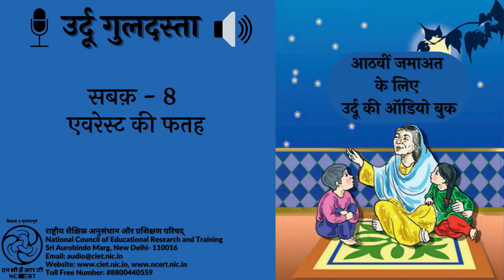Sabaq 8- Everest ki fateh